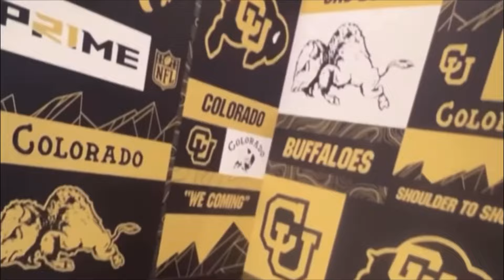SHILO SANDERS VS JIMMY HORN!! COLORADO FOOTBALL 7 on 7 & 1v1s!!! COACH PRIME!!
Colorado Football 7 on 7 & 1v1s got intense!!

S/O: @welloffmedia ‼️‼️